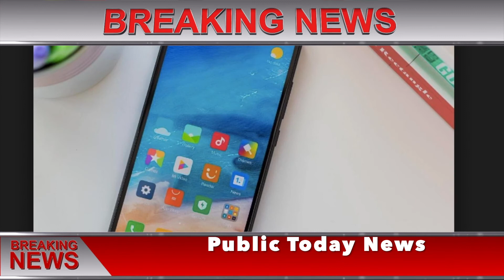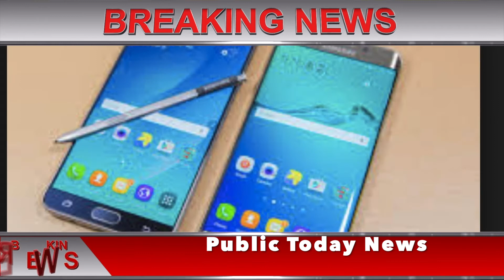Today Breaking News ! आज 19 जुलाई 2019 के मुख्य समाचार बड़ी खबरें PM Modi news, Budget, SBI, Bank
Today Breaking News ! आज 29 जून 2019 के मुख्य समाचार बड़ी खबरें PM Modi news GST, SBI, Bank, Weather news

Today Breaking News ! आज 29 जून 2019 के मुख्य समाचार बड़ी खबरें PM Modi news, SBI, Bank, wehdar news

- 29 June 2019 Live news pm modi govt today breaking news dls news aaj ki taza khabar.

Today Breaking News ! आज 29 जून 2019 के मुख्य समाचार बड़ी खबरें PM Modi news,चुनाव 2019, sbi, petrol price in India.

Today Breaking News ! आज 29 जून 2019 के मुख्य समाचार बड़ी खबरें PM Modi news चुनाव LPG Gas Price - today breaking news 29 june 2019 | pm modi govt news dls bhai.
आपका 'आधार' दिला सकता है 30 हजार रुपये, बस करना होगा यह काम

1. केंद्रीय सुरक्षा बलों में 84 हजार से ज्यादा रिक्तियां, जल्द निकल सकती हैं युवाओं के लिए नौकरियां
2. अब तोड़ा ट्रैफिक नियम तो हो जाएंगे कंगाल! कहीं सरकार के नए रूल्स भ्रष्ट्राचार और रिश्वतखोरी न बढ़ा दे?
3. BoxOffice पर सलमान की 'भारत' ने कमाए 325 करोड़, फैंस ने फिल्म को बनाया सुपरहिट
4. अच्छी खबर! अप्रैल में करीब 11 लाख लोगों को मिले रोजगार
5. Admission Alert: यहां मिलेगी एजुकेशन लोन से जुड़ी हर जरूरी जानकारी, सपने होंगे साकार
6. उत्तर प्रदेश की 2020 तक 1500 मेगावाट सौर ऊर्जा क्षमता स्थापित करने की योजना
7. VIDEO: गुजरात में भारी वर्षा, आई बाढ़ तो नदी में बैलगाड़ी समेत बहे पति-पत्नी, 3 बच्चों की भी मौत
8. हेल्थ डिवाइस /    अब ई-टैटू हृदय रोगों से बचाएगा, वैज्ञानिकों का दावा- हल्का होने के कारण यह फिटनेस ट्रैकर से बेहतर
9. 5G: अब इंसान ही नहीं मशीनें भी आपस में करेंगीं बात
10. सावधान! स्विगी, जोमैटो से ऑर्डर करते हैं खाना तो कट सकती है आपकी जेब, जानें वजह?
11. कच्चेन तेल में तेजी, पेट्रोल-डीजल के दाम रहे स्थिर
12. Amazon Prime Day 2019: इस दिन से शुरू होगी सेल, 1 हजार से अधिक नए उत्पाद होंगे पेश
13. ट्रैफिक नियम तोड़ा तो लगेगा 1 लाख तक का जुर्माना,कैबिनेट की मंजूरी
36. सिर्फ 20 रु के प्रीमियम वाली इंश्योरेंस स्कीम लॉन्च करेगी मोबिक्विक! शैम्पू सैशे कॉन्सेप्ट पर हो सकते हैं नए प्लान
37. बैंक ग्राहक से आम आदमी तक के लिए 1 जुलाई से होंगे ये 6 बदलाव, आपके पैसे पर होगा असर
38. बनना चाहते हैं कॉन्स्टेबल या सब-इंस्पेक्टर, HSSC ने निकाली 6400 पदों पर भर्तियां
39. पेंशन स्की म में बदलाव करेगी मोदी सरकार, बजट में ऐलान संभव!
41. सरकार का स्टूडेंट्स को तोहफा, अब क्रेडिट कॉर्ड योजना से खरीद सकेंगे 50 हजार तक का लैपटॉप
42. World Cup 2019: टीम इंडिया की जर्सी का रंग बदलने पर आईसीसी ने दी सफाई, कहा...
43. उत्तराखंड: अब दो से ज्यादा बच्चे वाले नहीं लड़ सकेंगे पंचायत चुनाव, इतनी चाहिए शैक्षिक योग्यता

TOP Trending News Alerts :- GST_Meeting | PM_मोदी | बंगाल | Lok_Sabha | Yoga_Day | World_Cup_2019 | Budget_2019
TOP Trending News Alerts :- OM_Birla | PMमोदी | बंगाल | Lok_Sabha | योगदिवस | World_Cup_2019 | Budget_2019